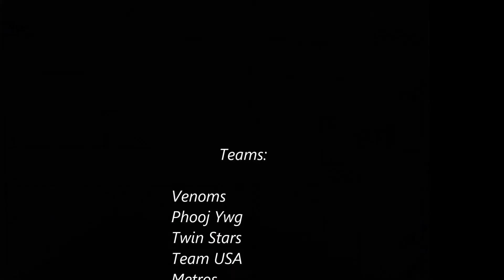Tuj lub I (1st Round : Venoms vs Twin Stars) April 2017